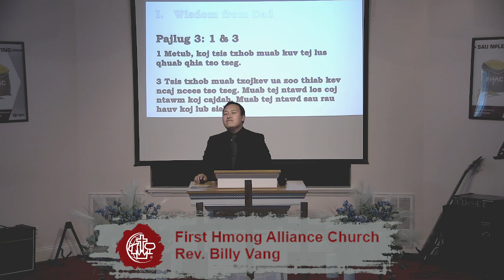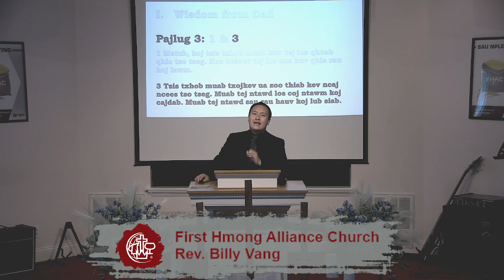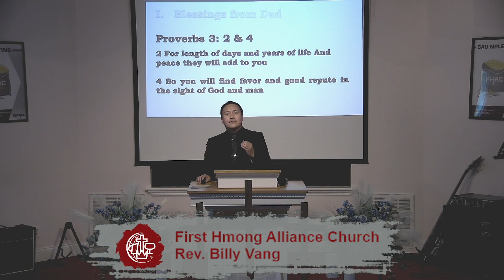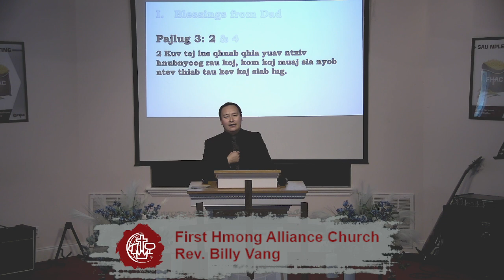Father's Day Special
Rev. Billy Vang
Proverbs 3:1-4